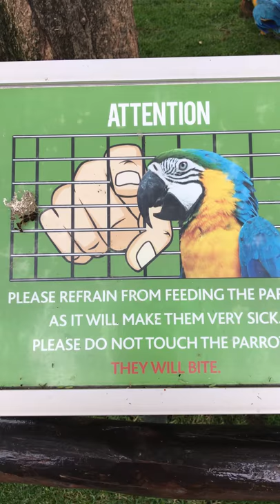Montecasino Bird Garden Johannesburg | Blue & Gold Macaw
The Montecasino Bird Gardens, is the only bird park of its kind in Africa. It is a popular family entertainment attraction. The walk-through aviary boasts over 100 species of birds including Scarlet ibises, Nicobar Pigeons, snakes, colourful frogs and small animals like iguanas, marmosets and tamarins. There are daily bird shows - ‘Flight of Fantasy’, which feature pelicans, vultures, cranes and owls.

Visitors can enjoy a light meal and refreshments at Flamingo Cafe.